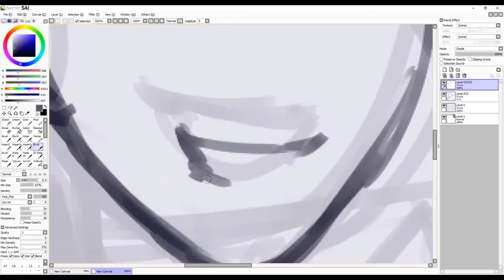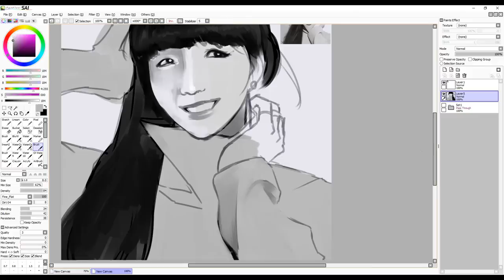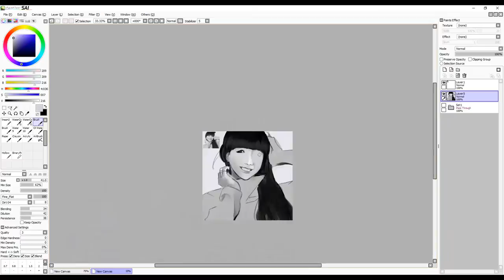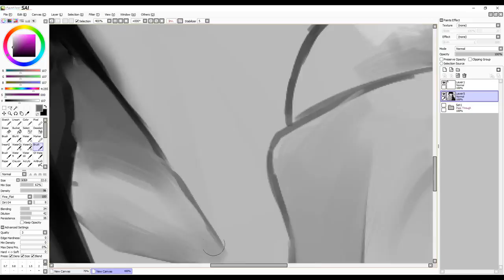『SPEEDPAINT』 - Kashiyuka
A study from reference. I feel I stuck too closely to the reference, instead of stylizing and abstracting, but it's a nice start! Gonna turn studies from reference into a more frequent habit.